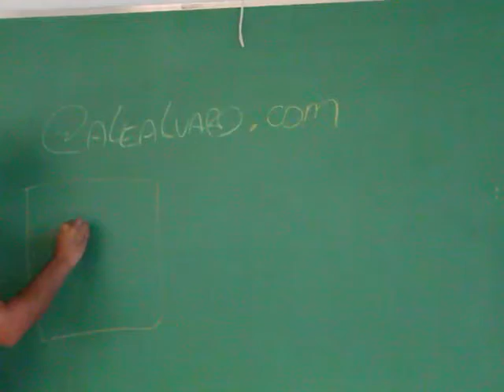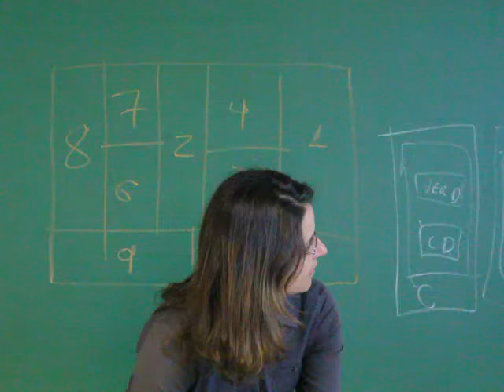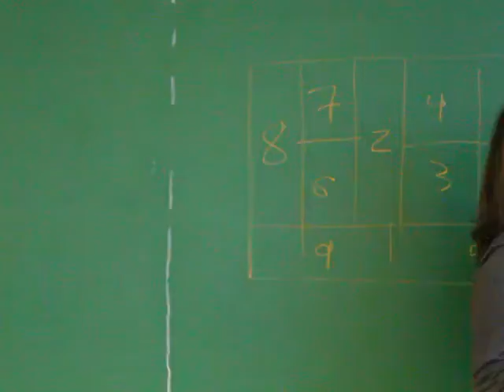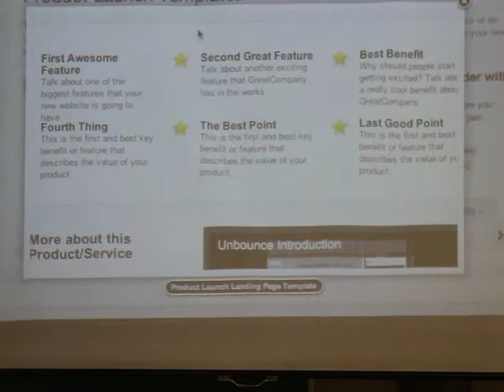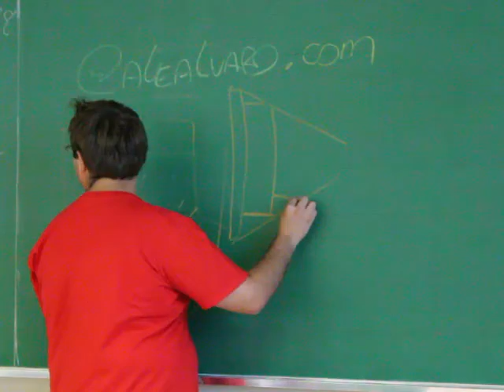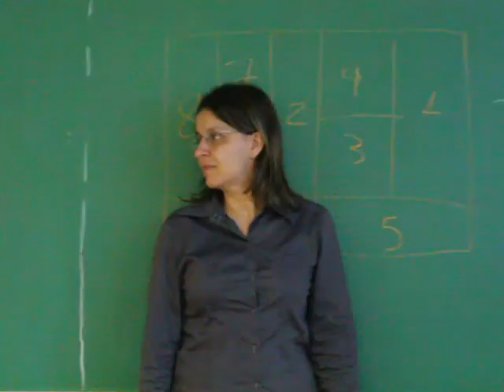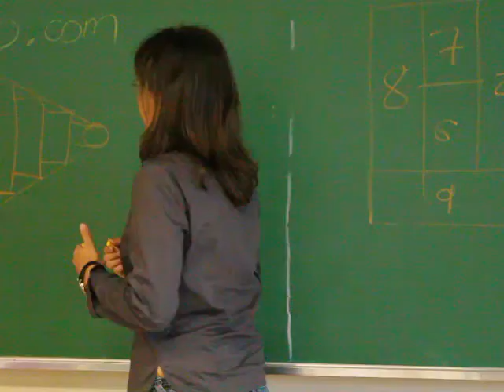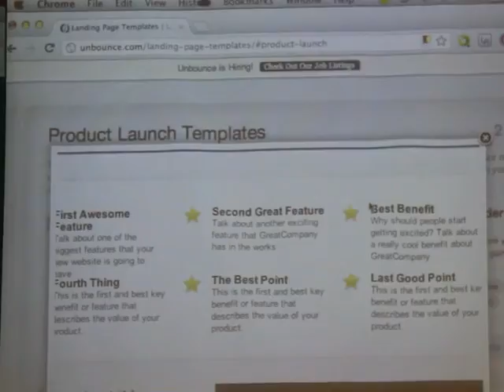Landing Pages - Curso Lean Startup